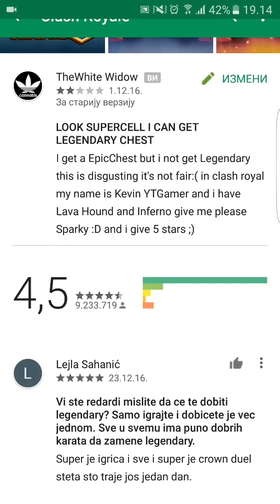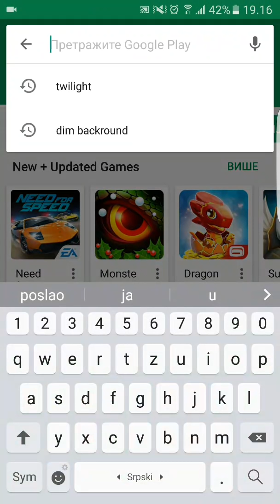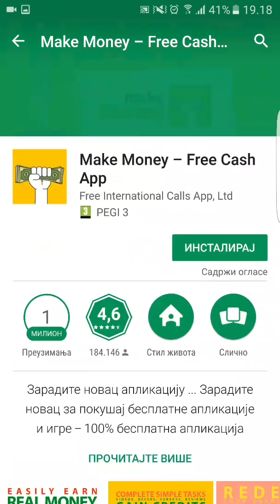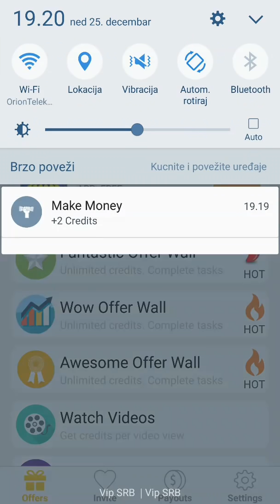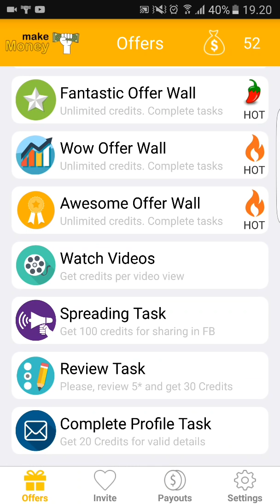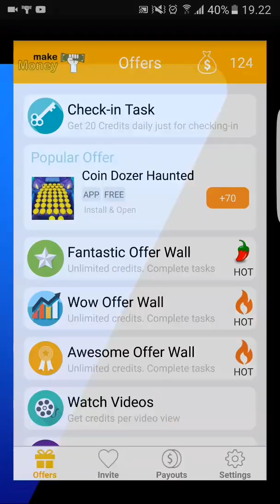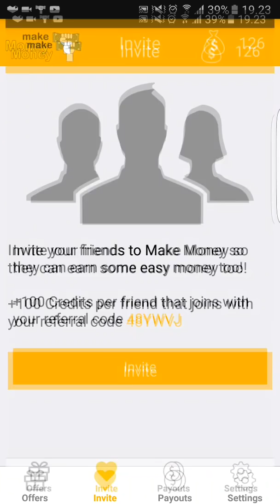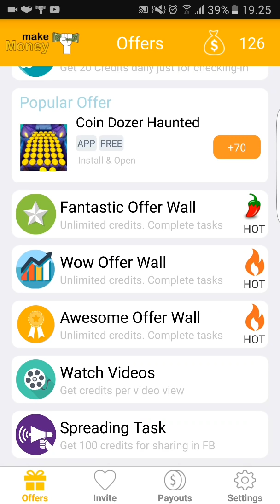Kako Dobiti Gemove u Clash Royalu 100% Radi NOVO 2017!!!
Ako vam se svideo klip Bacite LAJK PRIJAVITE SE NA MOJ KANAL I PODELITE VIDEO KLIP:)
Instalirajte tu aplikaciju i ukucajte taj moj kod 48YWVJ Hvala vam Dobicemo dosta gemova ako se potrudimo i vi i ja hvala jos jedan put :)